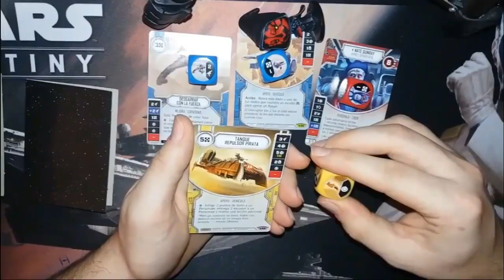Age of Sigmar - Champions #4: Probando el mazo Destrucción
Vamos a probar el mazo de la destrucción (Orcos, de momento) a ver que tal, tienen la mecánica del stakeo y habrá que comprobar cuán útil es...

Un saludo